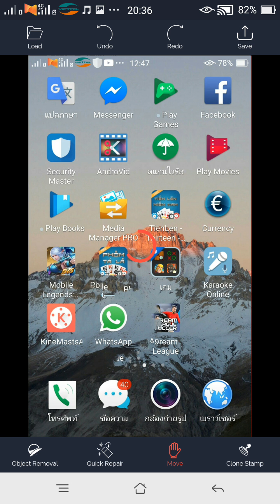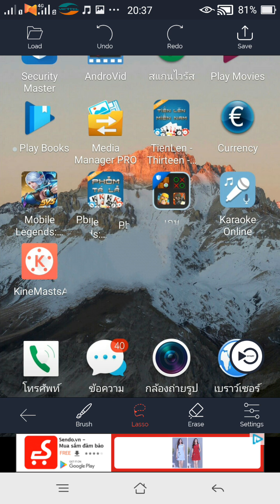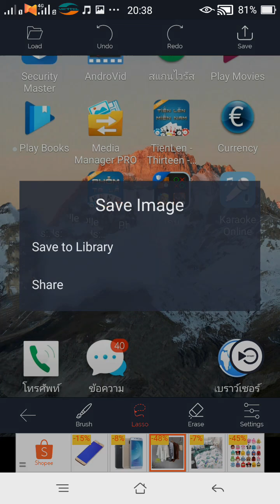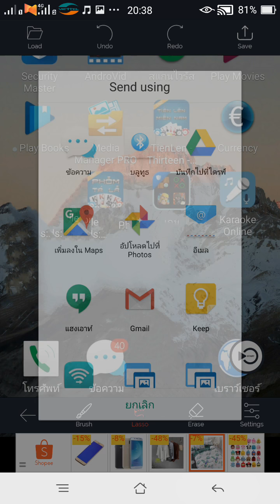qhia kho duab